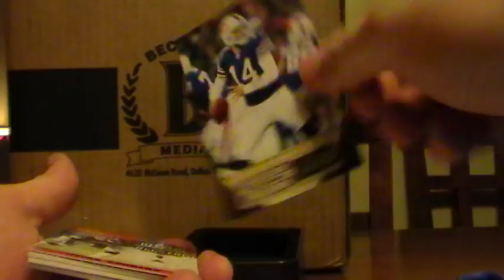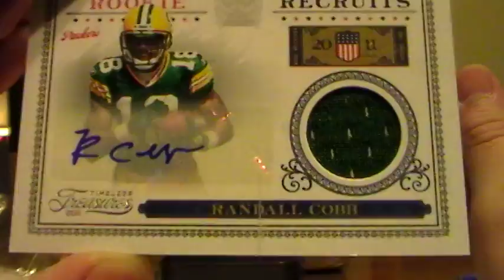Timeless Treasures 05/22